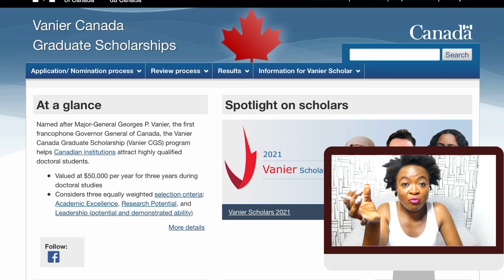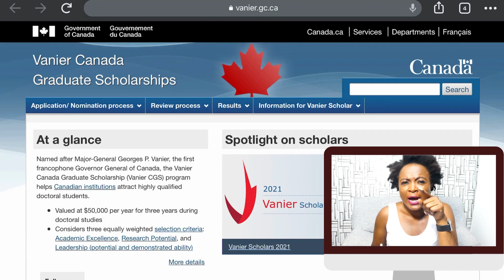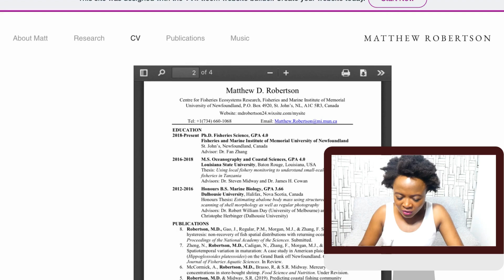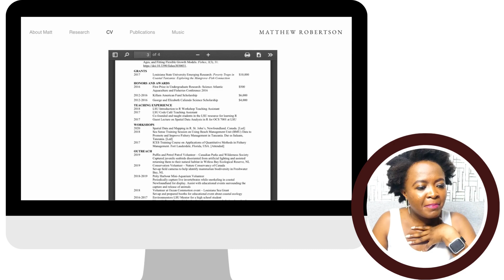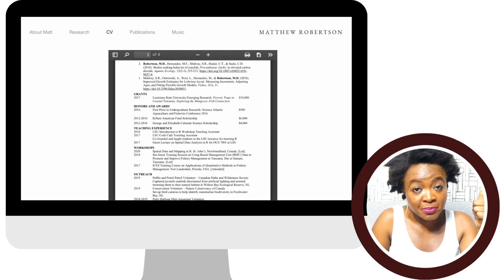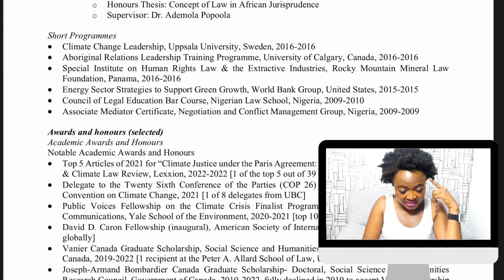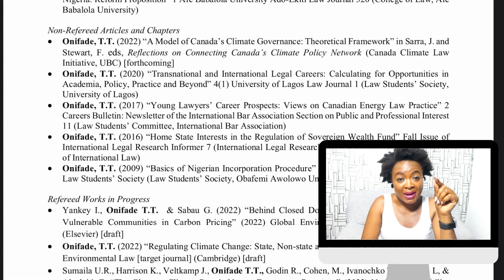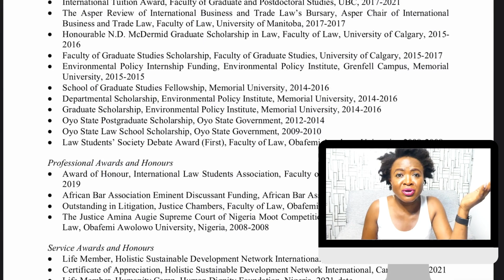Vanier Canada Graduate Scholarships (Fully Funded to Canada for International Students 2022-2023)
The Vanier Canada Graduate Scholarship (Vanier CGS) program helps Canadian institutions attract highly qualified doctoral students. Valued at $50,000 per year for three years during doctoral studies